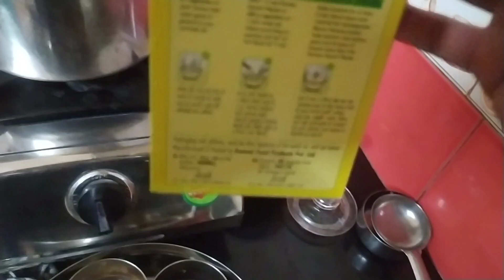શિયાળો સ્પેશિયલ સૂપ ની રેસીપી 🍅 || TAMETA NU SUP